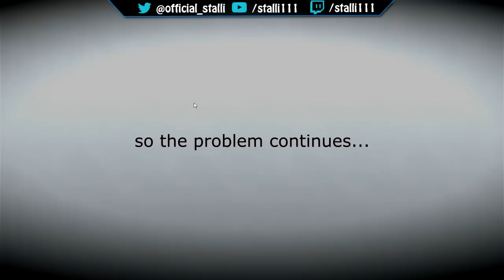This War of Mine Walkthrough | Day 2 | Fix this gun! (Beta PC Gameplay)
Hey guys, today i continue my walkthrough/lets play of This war of mine, we bring home some gun parts and some medicine which we desperatley need...

theyre are some f*ck ups with the graphics and a bunch of textures just go white so i cant carry on... hopefully they fix this in the next update of the beta.

Stalli  out! :D